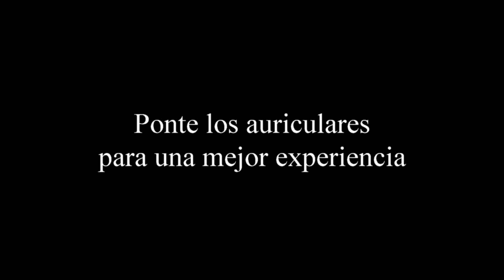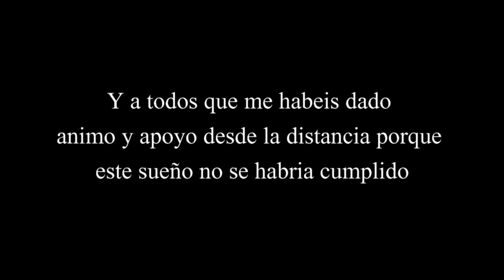Hace tiempo tuve un sueño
• Track Info:
Title: Salvation [Inspiring Uplifting Orchestra]
Artist: Ghostrifter Official
Genre: Cinematic
Mood: Inspirational